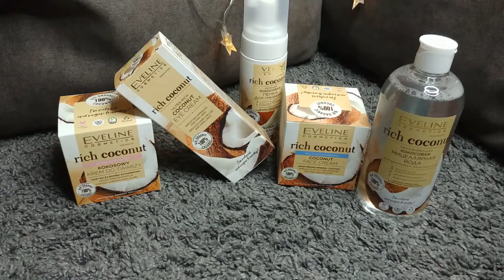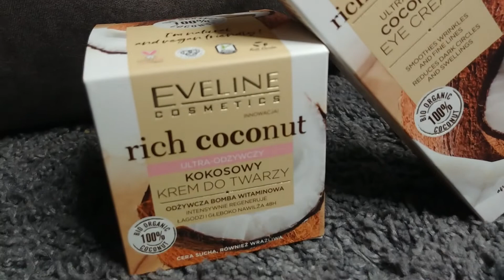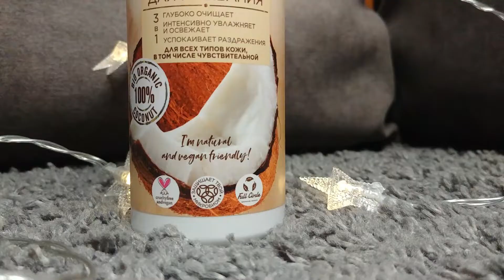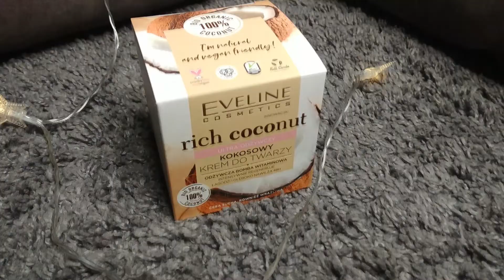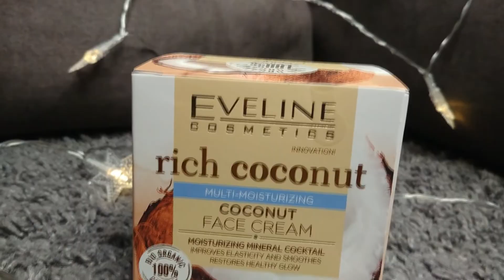обзор новой линейки уходовой косметики от Еveline rich coconut | Мой повседневный уход за кожей лица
Всем привет!